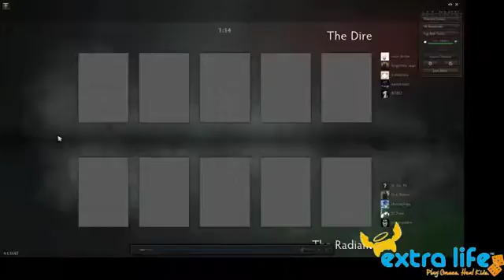DotA 2 A-Z Challenge: Puck 1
I get Stomped on, that is all.